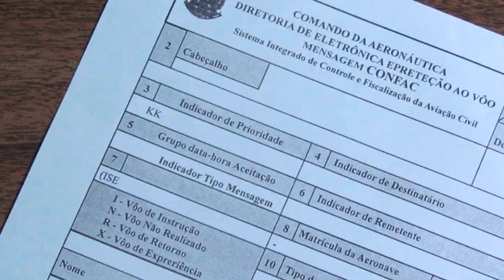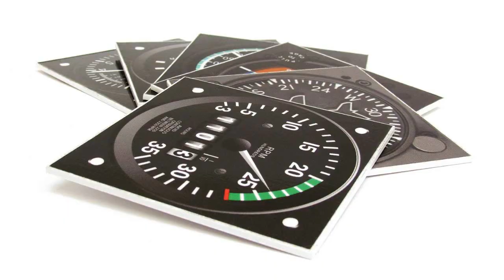Canal Piloto 83 - A importância do foco na formação aeronáutica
Canal Piloto

*Avalie
*Comente
*Divulgue
*E com agilidade